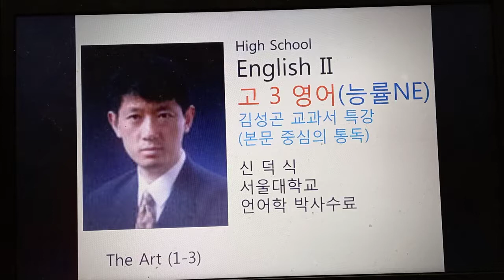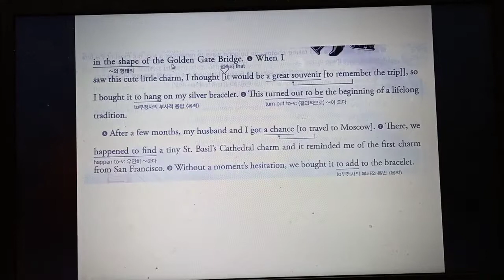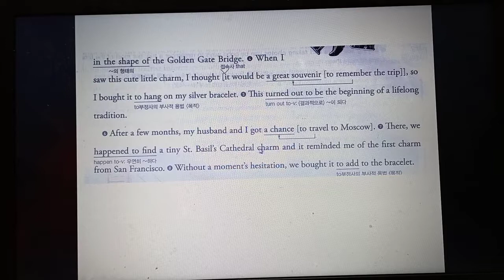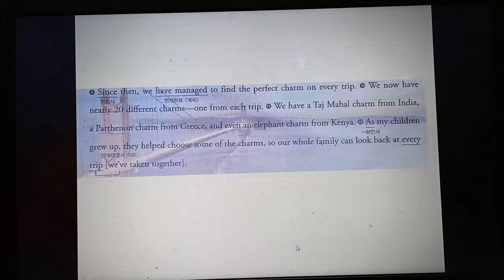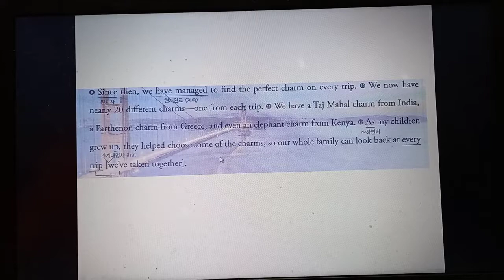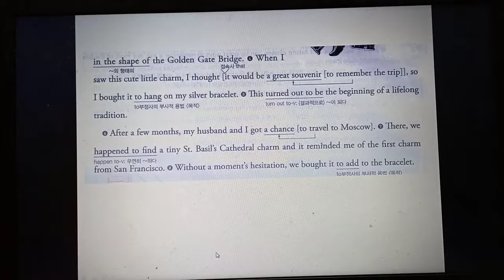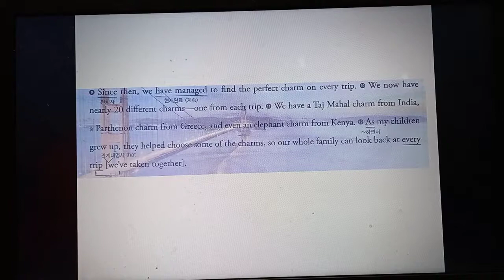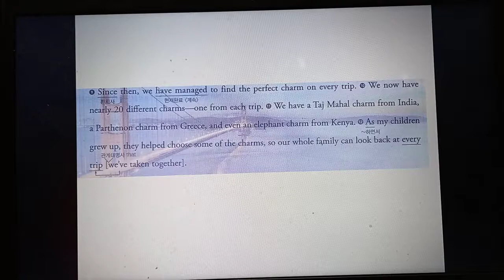고3영어 1ㅡ 3 능률 교과서 본문 직독직해